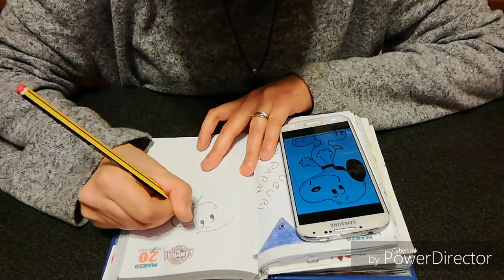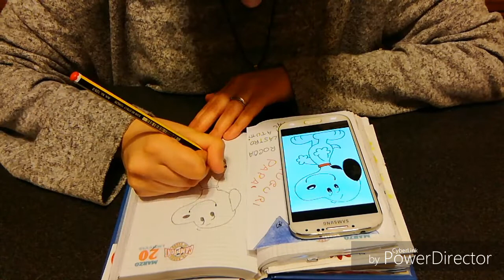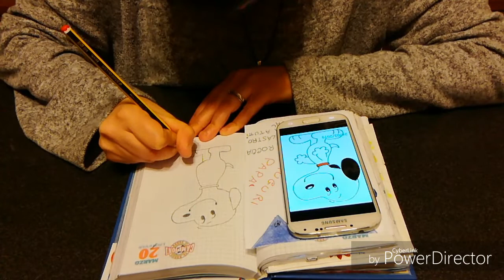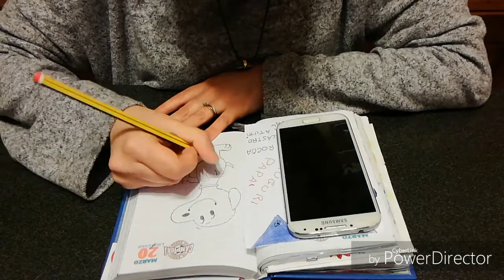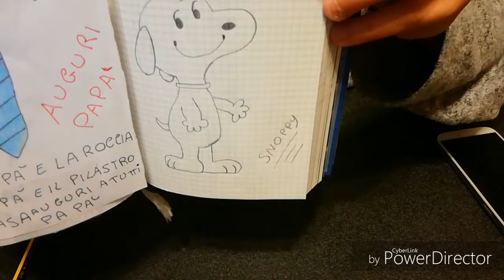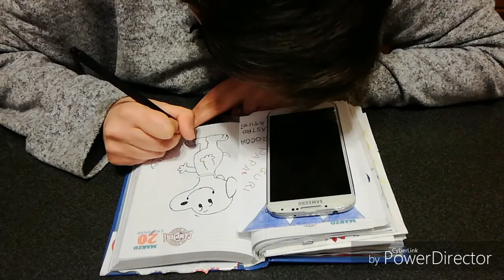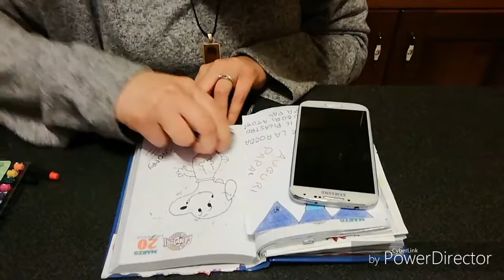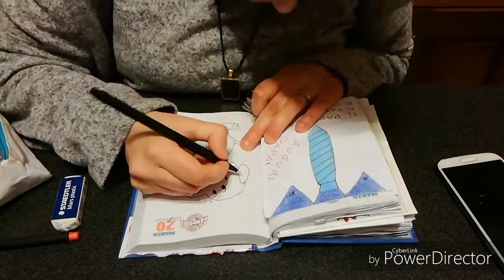#76 disegno con voi 👍😊